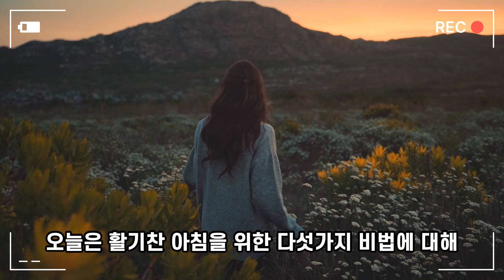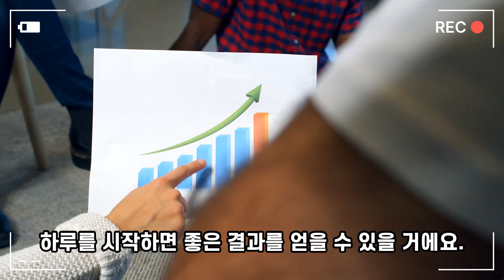활기찬 아침을 위한 다섯가지 비법 - 재미있는 상식#active